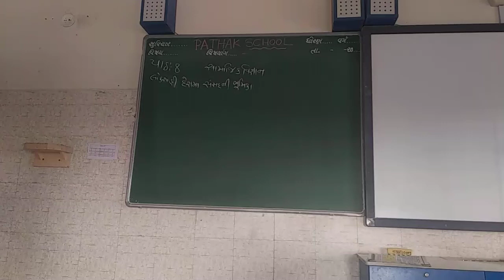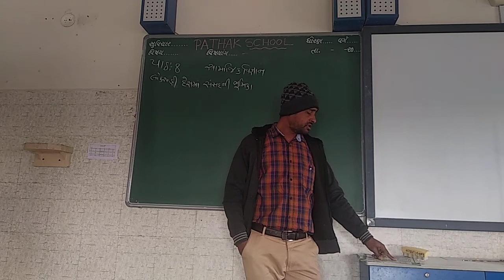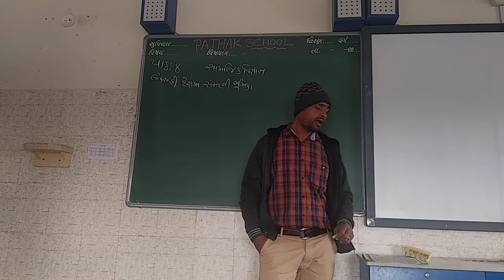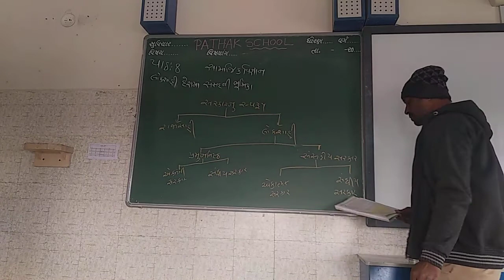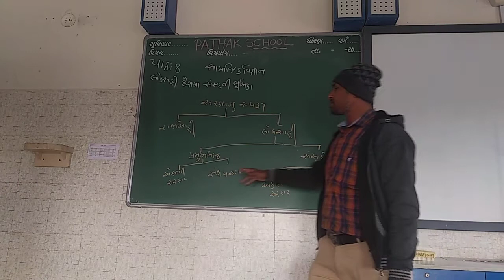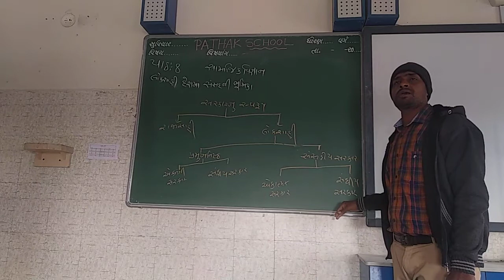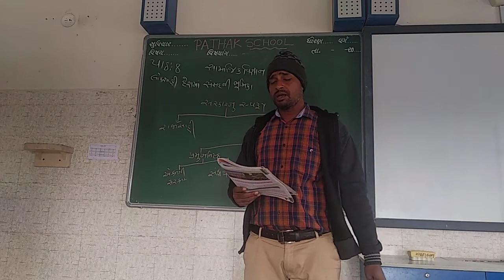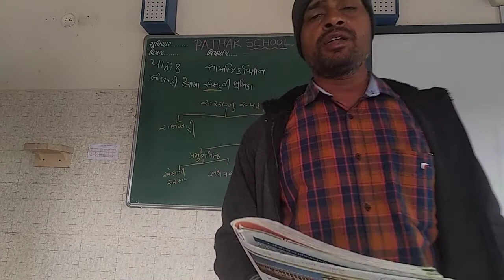SOCIAL SCIENCE | STD - 8 | CH - 8 | LEC-1 | PATHAK SCHOOL- AMRELI